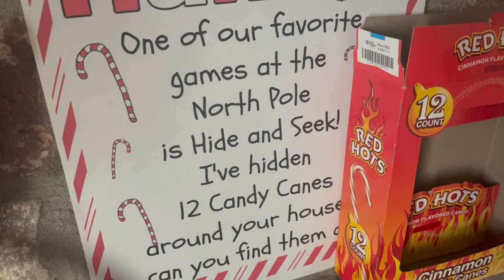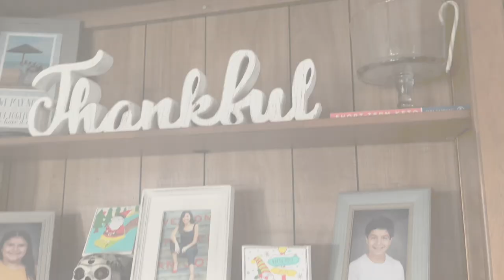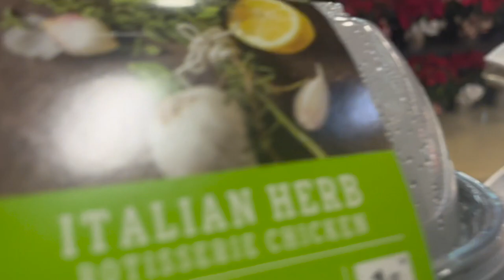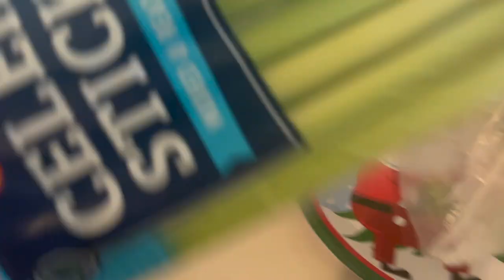VLOGMAS DAY 4 | Day in the Life | Keto Weightloss Journey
What I did today.

This is my personal keto health journey.  I have been doing keto for almost 3 years now.

Follow along as I change my life for the better!

Some of my favorite things:
Javy Coffee
KETOSISFOCUS20

Code:  Ketosis20off

KITCHEN AID MIXER:

PERSONAL BLENDER:

EVERYTHING BUT THE BAGEL SEASONING:

REDMONDS REAL SALT:

MINI WAFFLE MAKER:

RENFO SCALE:
BLACK DRESS:

YOGA PANTS: